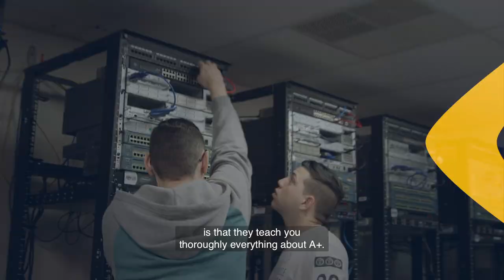CBT College Associate Degree in Network Administration and Computer Office Management Diploma